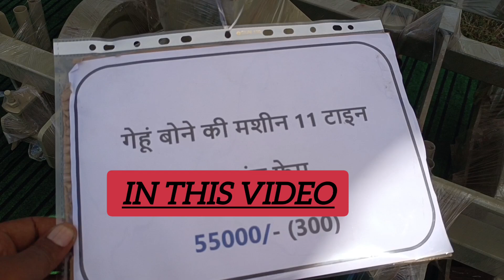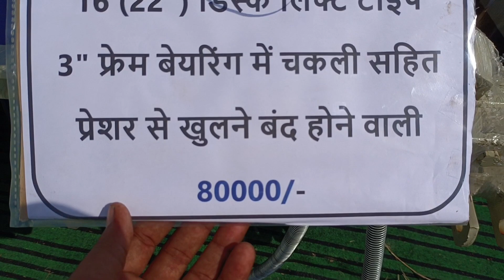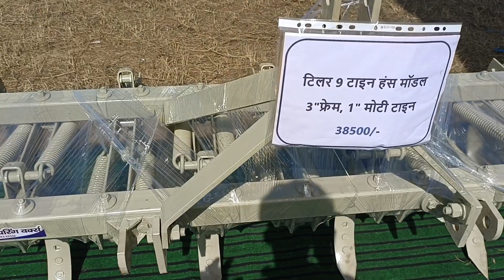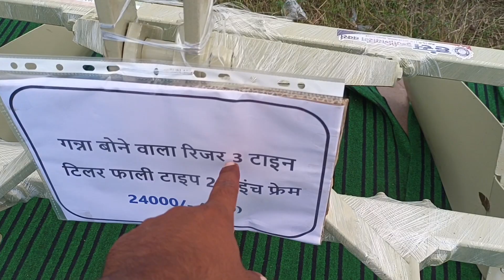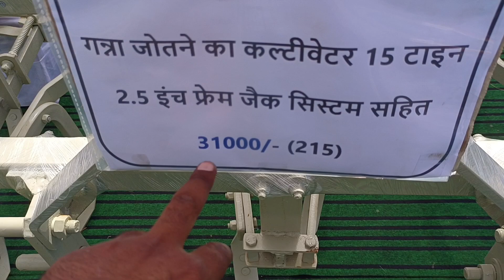कौन सी हैरो ट्रेक्टर के लिए बेस्ट होती है | प्रेशर हैरो VS सिम्पल लिफ्ट हैरो | Tractor herrow video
herrow video
presshure herrow
tractor video
new tractor herrow